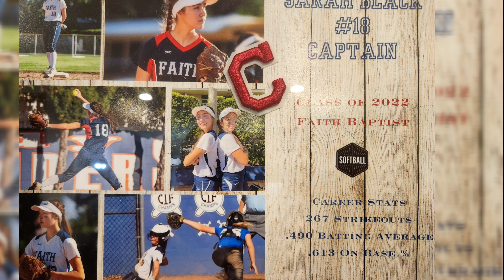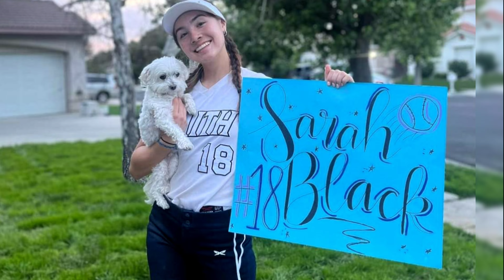Daughter Sarah's Softball Career Has Ended... 😓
Softball is how we shared time together growing up.  She's off to college now, but our relationship is special partially because of this time investment.